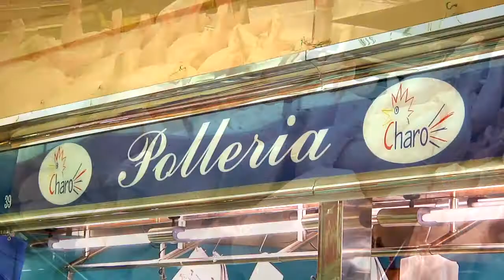250713 Enric Llorca presenta la gestió dels 2 primers anys de govern.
Enric Llorca presenta la gestió dels 2 primers anys de govern.